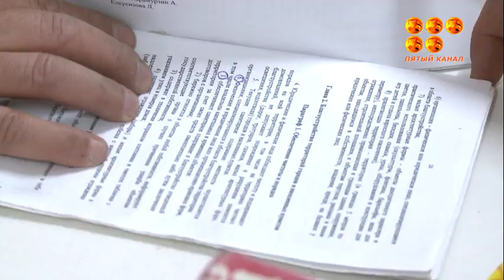В районе частного сектора Фёдоровки ликвидировали несанкционированные свалки